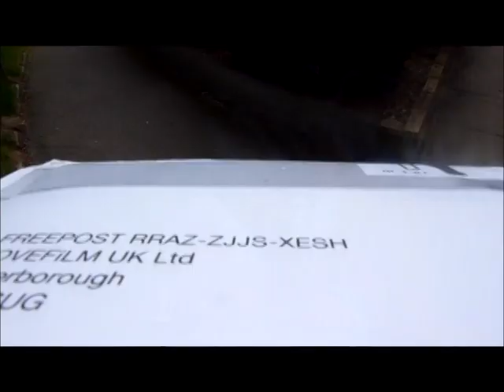Поп-звезда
Видеоряд на песню "Поп-звезда"